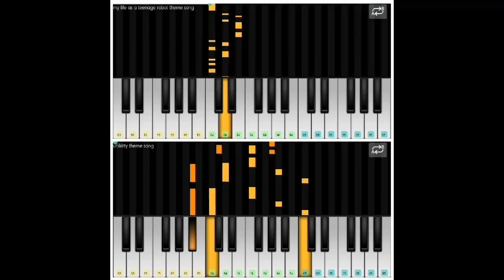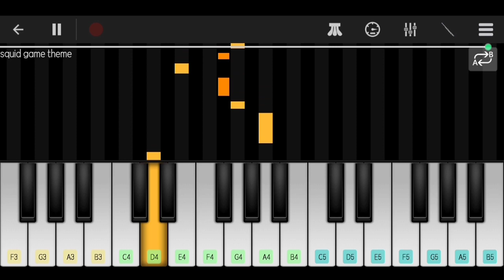Squid Game Theme (perfect piano) mobile piano tutorial